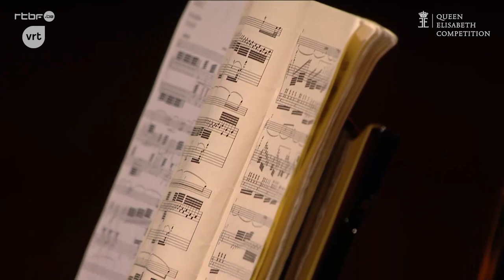Christoph Heesch | Queen Elisabeth Competition 2017 - Semi-final recital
JOHANN SEBASTIAN BACH Prelude (Suite n. 5 in C minor BWV 1011)
JOHANN SEBASTIAN BACH Allemande (Suite n. 5 in C minor BWV 1011)
JOHANN SEBASTIAN BACH Courante (Suite n. 5 in C minor BWV 1011)
ANNELIES VAN PARYS Chacun(e) sa chaconne
FRANZ SCHUBERT Fantasie in C major op. 159 D 934
Christoph Heesch, cello
Naoko Sonoda, pianist accompanist

Queen Elisabeth Competition | Cello 2017, Semi-final
Flagey / Studio 4 (Brussels)